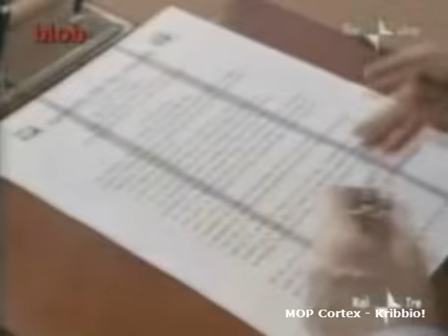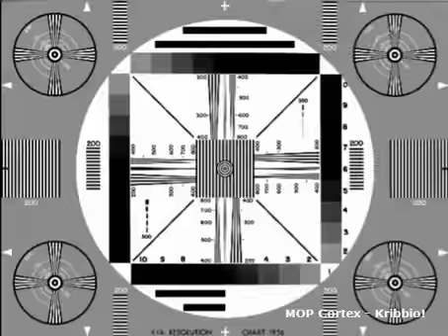Cyran Masher - Kribbio!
Cyran Masher - Kribbio! - il video